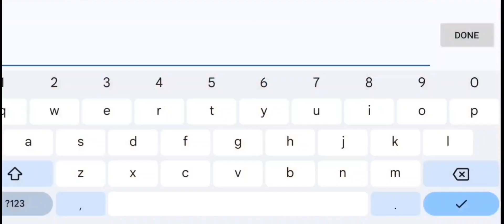LUMINESCENT by Nova4664